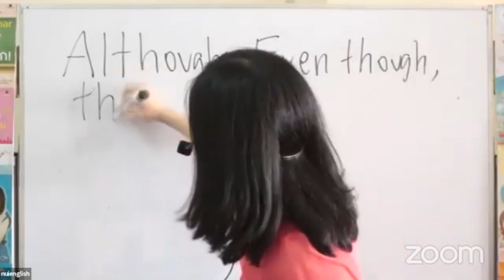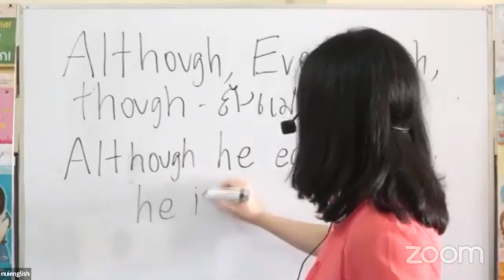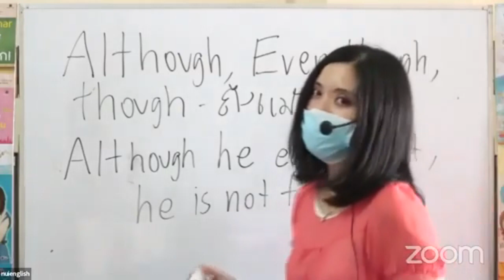บอกความขัดแย้งโดยใช้ "ถึงแม้ว่า" ในภาษาอังกฤษ พี่นุ้ยเอง though although even though ดร.พี่นุ้ย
โรงเรียนสอนภาษาอังกฤษนุ้ยอิงลิช นนทบุรี